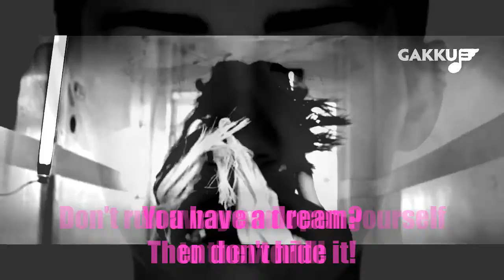Communityvision Song Contest #11 | Trailer (Link To The Community In The Description)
Please join!

ALL SONGS
Albania: Jonida Maliqi - Ktheju Tokës
Armenia: Srbuk -
Australia: TBA 9th February 2019
Austria: TBA December 2018
Azerbaijan: TBA December (Just Singer)
Belarus: TBA
Belgium: TBA
Croatia: TBA 16th February 2019
Cyprus: Tamta - Replay
Czech Republic: TBA January
Denmark: TBA 23rd February 2019
Estonia: TBA 16th February 2019
Finland: TBA 2nd March 2019
F.Y.R. Macedonia: TBA
France: TBA 26th January 2019
Georgia: TBA 2nd March 2019
Germany: TBA February 2019
Greece: TBA
Hungary: TBA 23rd February 2019
Iceland: TBA 2nd March 2019
Ireland: TBA
Israel: TBA February 2019
Italy: TBA 9th February 2019
Latvia: TBA
Lithuania: TBA 23rd February 2019
Malta: TBA 26th January (Just Singer)
Moldova: TBA 3rd March 2019
Montenegro: TBA
Netherlands: TBA
Norway: TBA 2nd March 2018
Poland: TBA
Portugal: TBA 2nd March 2018
Romania: TBA February 2018
Russia: TBA
San Marino: TBA
Serbia: TBA February 2019
Slovenia: TBA
Spain: TBA January 2019
Sweden: TBA 9th March 2019
Switzerland: TBA March 2019
Ukraine:  TBA 23rd February 2019
United Kingdom: TBA February 2019